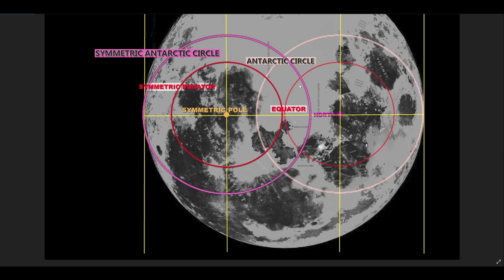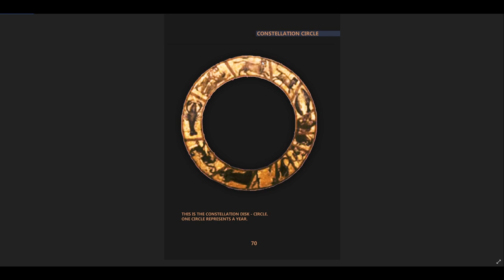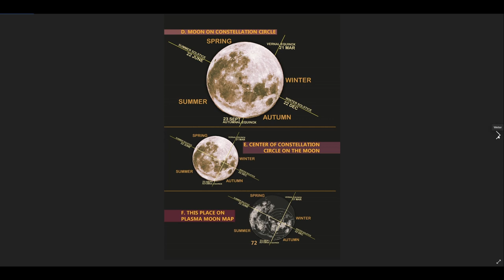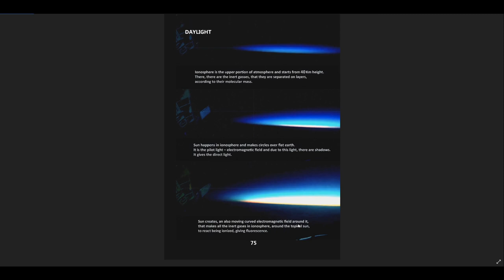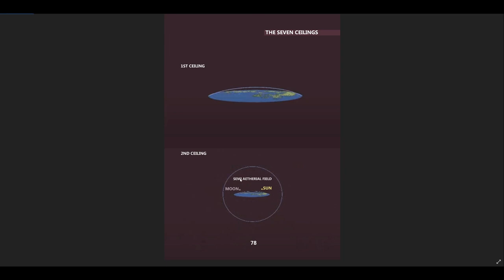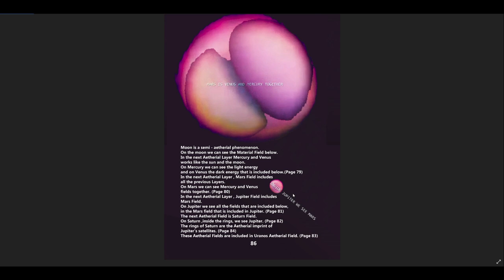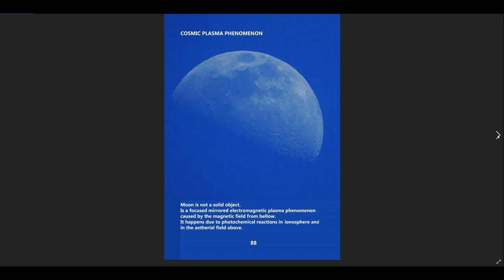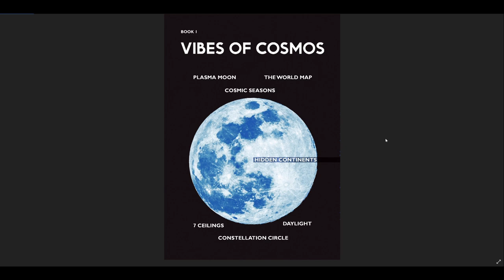SCHWINGUNGEN des KOSMOS Teil 3 (Buch 1 Teil3)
Eine Einführung und der Mond als Spiegel der Krater-Erde